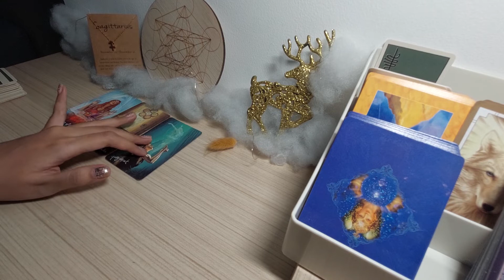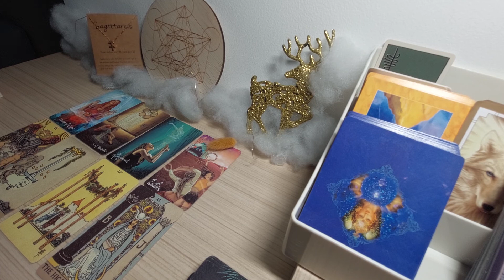SAGITARIUS keuangan (seimbangkan dulu)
Info personal reading :
Admin  ( JILY )
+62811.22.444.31